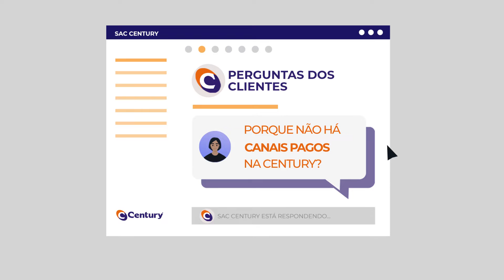Por que não há canais pagos na Century?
O sistema TVRO, que passou a ser transmitido a partir de maio deste ano, é um sistema de TV gratuito proveniente de uma política pública que garante ao consumidor brasileiro a oferta de canais abertos de TV. Não deve ser confundido com os sistemas livres das operadoras de TV por assinatura, que foram comercializados ao longo dos últimos anos. Esse sistema não é um novo livre, é um sistema de canais abertos via satélite gratuito, de graça hoje e de graça sempre. Os canais pagos continuam sendo um produto das operadoras de TV por assinatura.